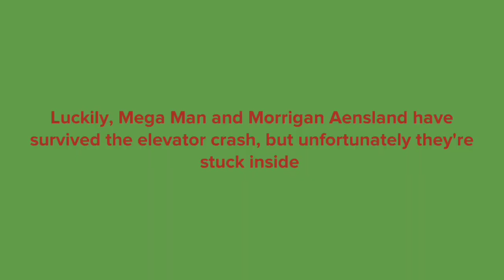Plotagon Skits - Stuck In An Elevator